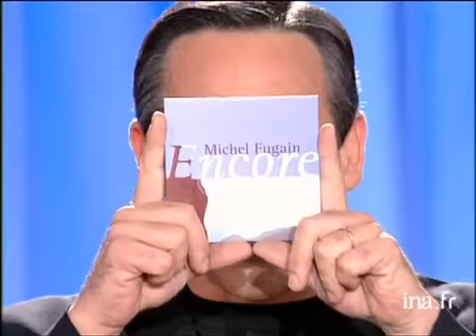L'interview expliqué à mon fils de Michel FUGAIN - Archive INA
Thierry ARDISSON soumet Michel FUGAIN à un nouvel interview, l'interview expliqué à mon fils, avec la complicité de Kad et Olivier.Comment on fait les bébés.Pourquoi on meurt ?Ca sert à quoi de travailler ?Ca veut dire quoi "E..." ? va demander à ta soeurPourquoi Johnny il a une Mercedes et pas toi ? j'ai une Audi, faut pas exagérer...Pourquoi on ne te voit plus aussi souvent à la télé ? alors la, je lui explique. Images d'archive INA